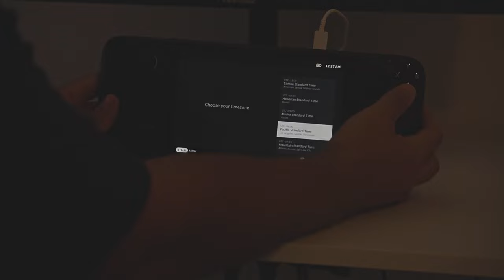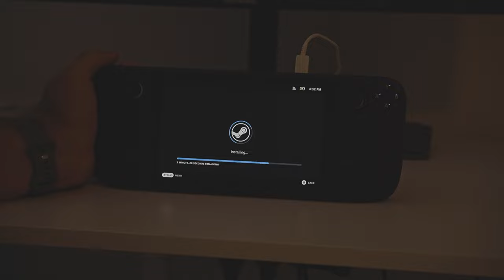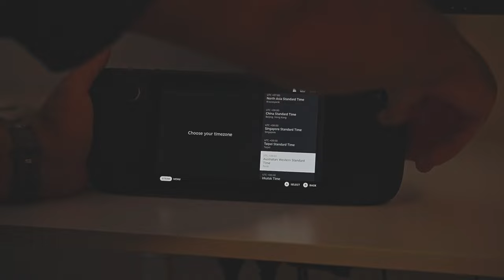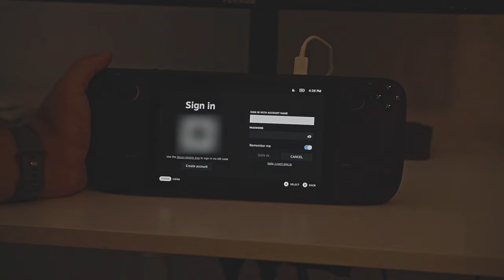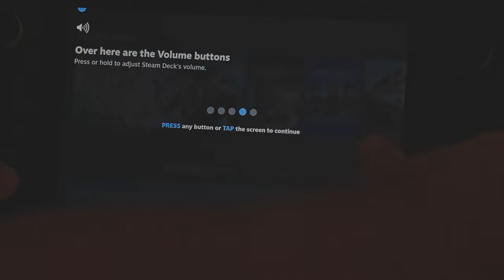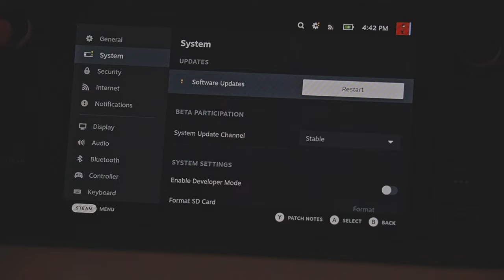Steam Deck Australia - Unboxing & Setup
A quick unboxing and setup of the Steam Deck in Australia, now that its available from Kogan unofficially.

Find out how to get a Steam Deck in Australia for yourself

Things to note:
- Kogan ships it with an extra Australian power adapter but doesn't come with a USB-C to USB-C cable.
- In the video at 00:46 you can see part of the carboard cut out of the box. This looks to be where the original shipping label from Valve. Likely removed by Kogan when shipped to Australia (Grey Import?).
Timestamps:
00:00 - Unboxing
2:42 - Setup
Gear we use:
Mirrorless camera
Action camera
DJI Mavic Air 2 | DJI Mini 2